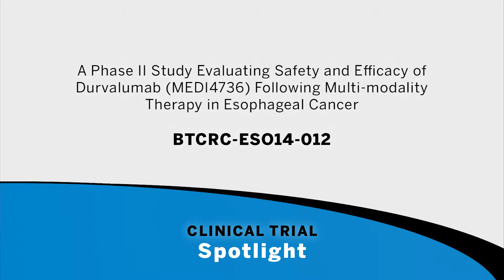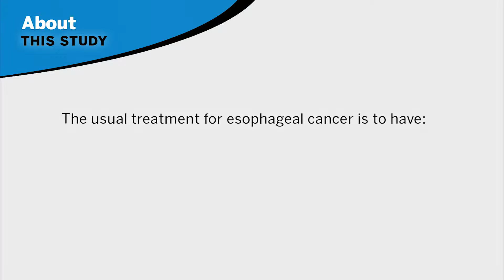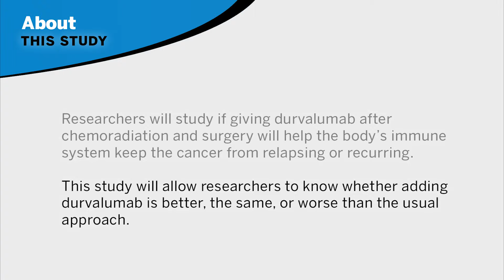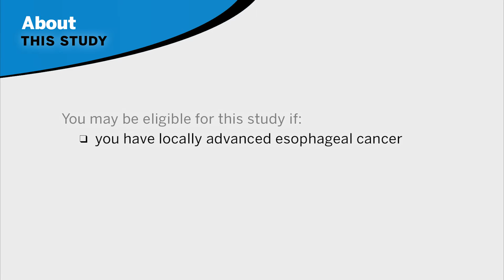Advanced Esophageal Cancer Clinical Trial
Lean about a phase II clinical trial evaluating the safety and efficacy of durvalumab following multi-modality therapy in esophageal cancer. Durvalumab is a monoclonal antibody that targets the programmed death ligand-1 (PD-L1) protein.